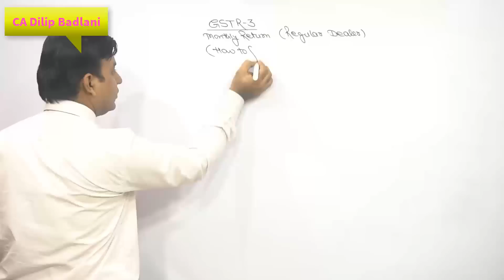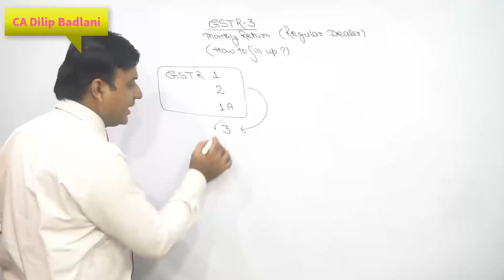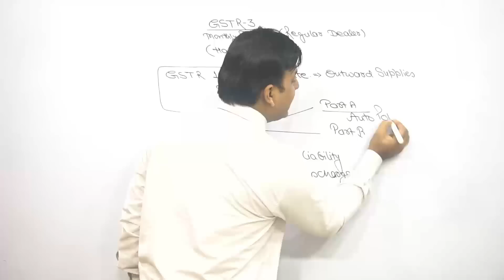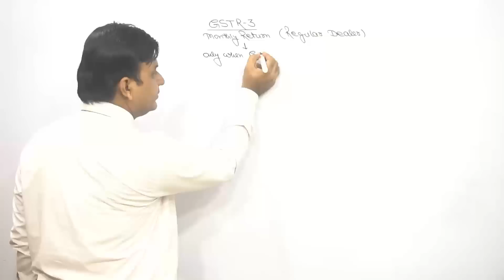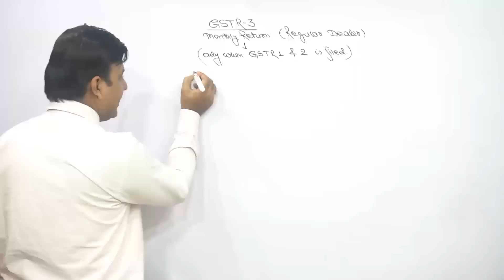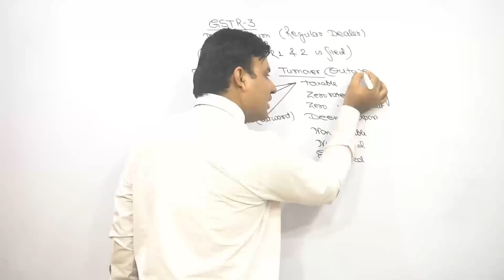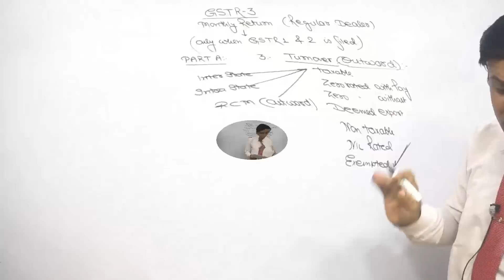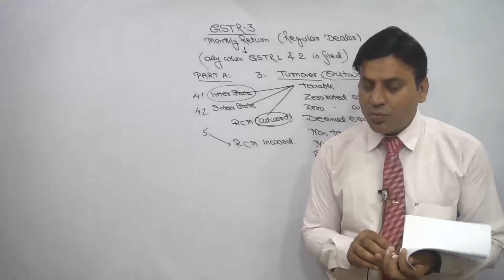GSTR 3 : Monthly Return : How to Fill : Goods & Services Tax